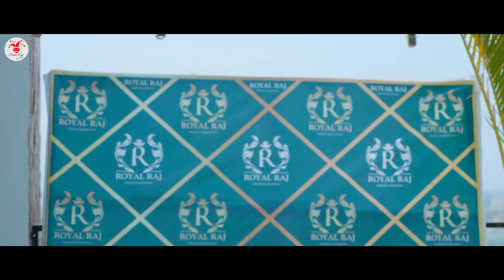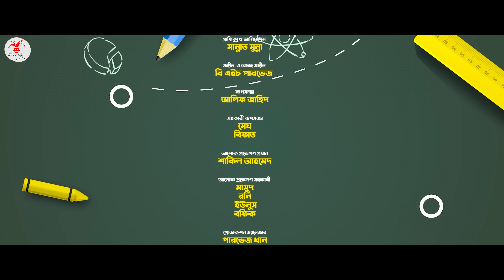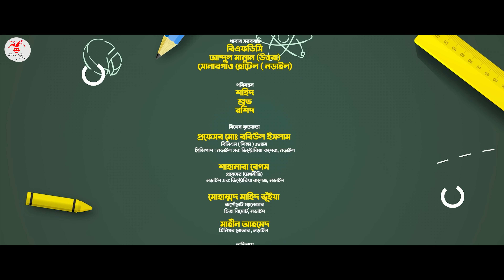SCHOOL GANG | স্কুল গ্যাং | Episode 36 | Prank King | Season 02| Drama Serial| New Bangla Natok 2023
🎥 Video Information  🎥

& Shahjalal Shanto

Assistant Direction :
Sobuj Saidur Rahman

Edit :
Sobuj Saidur Rahman

DOP Assistants :
Rahman Mahin

SHAHANARA BEGUM
Professor (Economics)

Mahin Ahmed
Senior Rover, Narail

* ANTI-PIRACY WARNING *

Thanks
Arthik Sazib